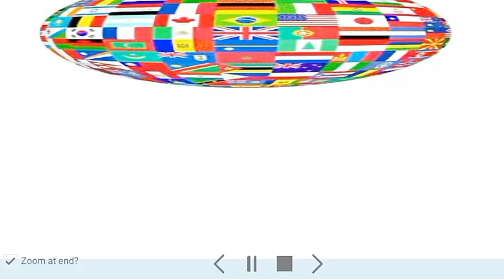Love Island's Olivia Attwood covers up nipples with love hearts as she slips back into tiny bikini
Olivia Attwood has returned to her Love Island roots by slipping back into a tiny bikini and posing in nothing but the skimpy swimwear.
The Love Island runner-up got her followers talking as she shared the snap of herself wearing the teeny pink string bikini while standing in a jacuzzi.
Olivia, 26, smiled at the camera as she arched her back and showed off her incredible body to her social media fans.

The reality star's two-piece featured some strategically placed love hearts that covered up her nipples.
"This time yesterday," she captioned the shot.
While there was no mention of boyfriend Chris Hughes, he was presumably the one behind the camera as the couple have just taken the next step in their relationship and moved in together.
Although they had a rocky start to their romance in the Love Island villa, things couldn't be going better for them on the outside, as Liv revealed to Star magazine this week.

"We're amazing, he's a dream. We've moved in together and it's going so, so good," she gushed.
And she revealed they're even planning ahead for their future together - with wedding bells not coming too far behind.
"He talks about engagement a lot!"

Not only that, but the pair are considering doing their own show together, after Chris landed a Love Island spinoff with his BFF Kem Cetinay .
"We want to do something like a TV documentary, but I can't really talk too much about that at the moment," Liv added.

It came after she landed herself in hot water with a risque outfit choice for a friend's wedding.
The tight white dress she picked saw her come under fire from critics deriding her for the colour choice - and the fact she'd forgone a bra and her nipples were clearly visible under the dress.